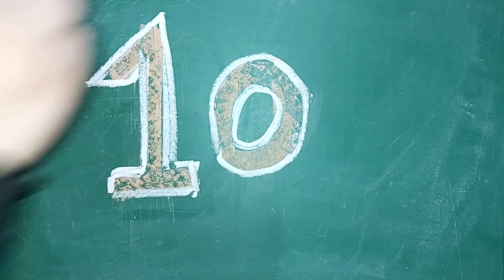How to draw number ten||10 numara nasıl çizilir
10 numara nasıl çizilir#FunKeepArt#BeTaiNangTV#ToBiArt